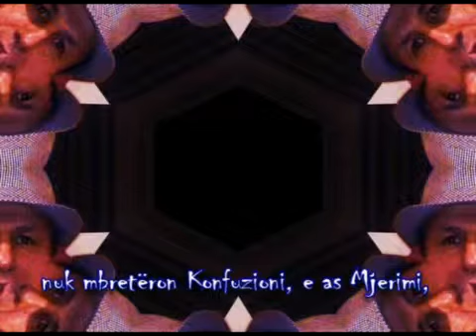Our Lives, Nature and Music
Are we inside the bubbles?